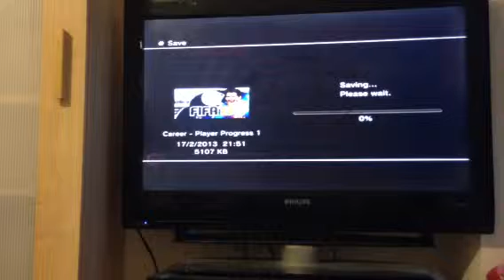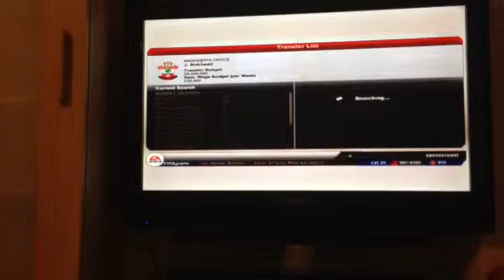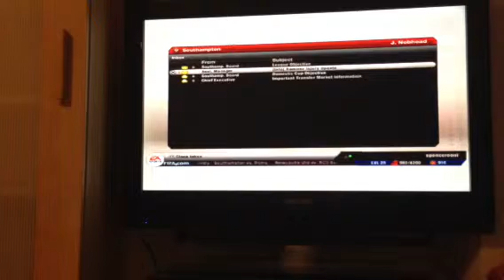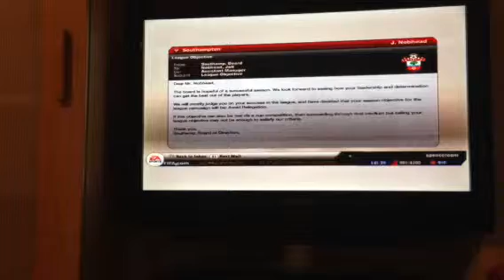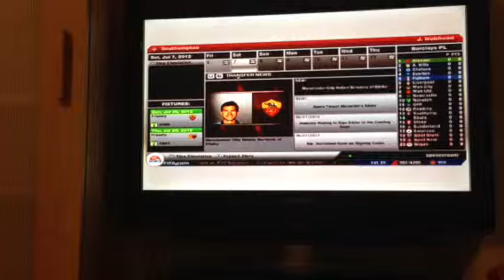FIFA 13 path to glory s1 ep1